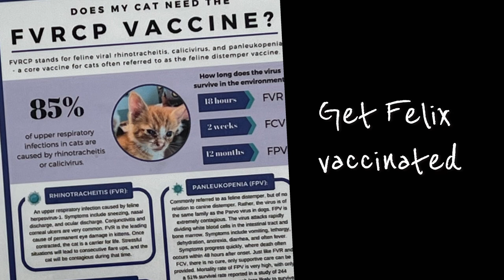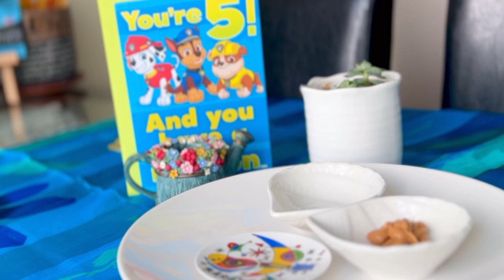Alteration Tote Bag to Backpack. Happy Birthday Cat Celebration & Indoor Cat Mission Unveiled! 🎉🐾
Please turn on your CC subtitle thank you🤍

A delightful YouTube channel featuring a variety of content centered around the joyous celebration of cats' birthdays, insights into the mission and well-being of indoor cats, and a fun exploration of the transformation from tote bag to backpack. Join us for a purrfect blend of feline festivities, informative cat care, and the latest trends in pet accessories. 🎉🐾🎒

Shooting date  March 8 , 2024

Copyright

22- It's Your Birthday! by Monk Turner + Fascinoma